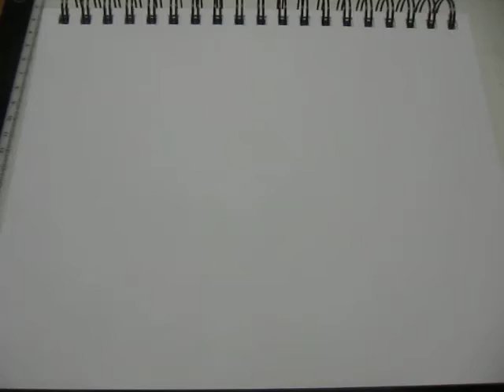how to draw a dragon eye using shading and color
in this video, I am showing you how to draw, shade, and color an eye of a dragon. You can incorporate it in your dragon or keep it simple and just have it a page in your sketch book like I did